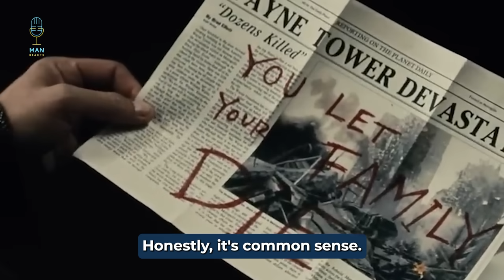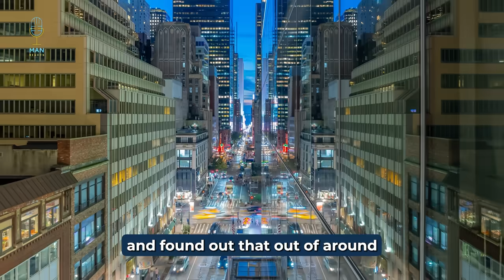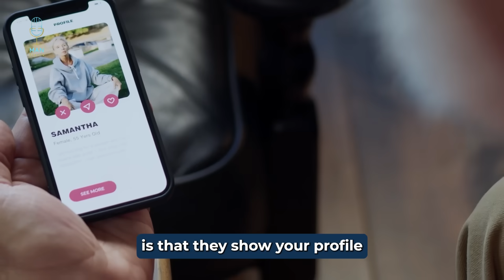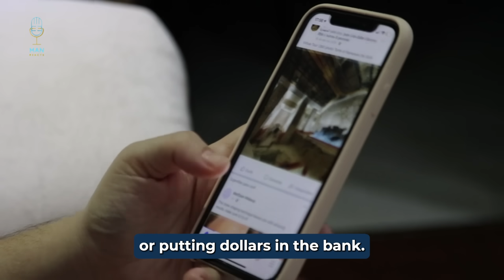Women Are Tire Of NOT Being Approached | ''Where Are The Men?''